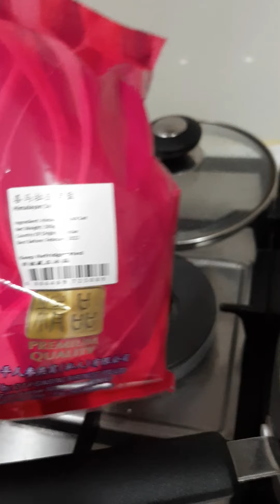Utan Bisaya I Inso Marlyn Ouano